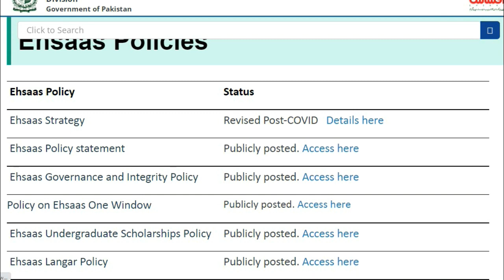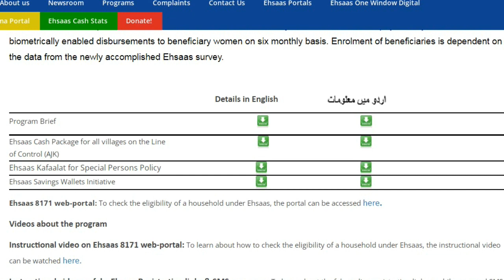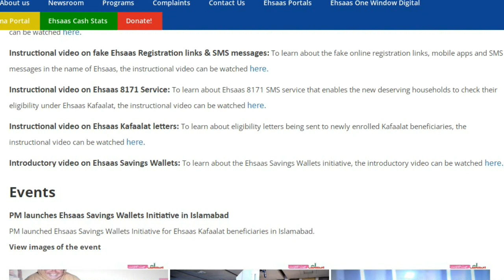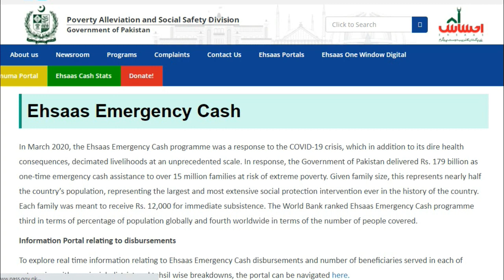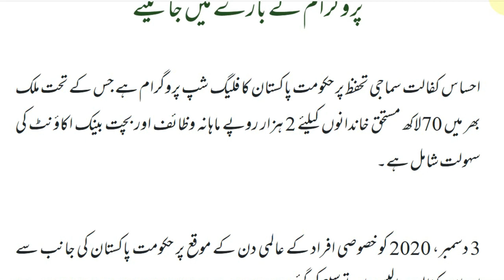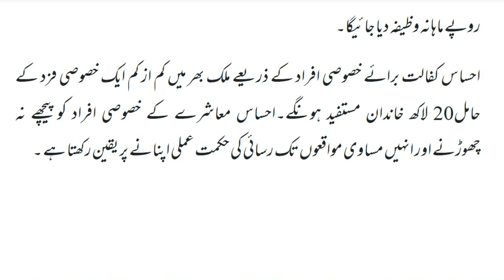8123 Ehsaas New code for special person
8123 Ehsaas New code for special person
Keeping in view the policy of Ehsas program, new code of Ehsas program has been introduced for special persons. 8123 You can join Ehsas program immediately by sending your ID card number. And then the government, in a sense, provided support to all these families.